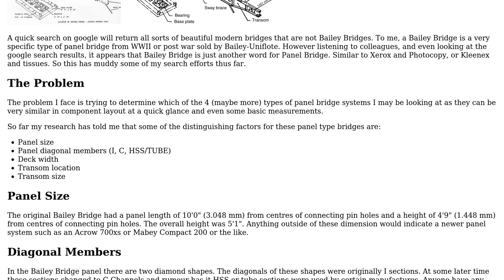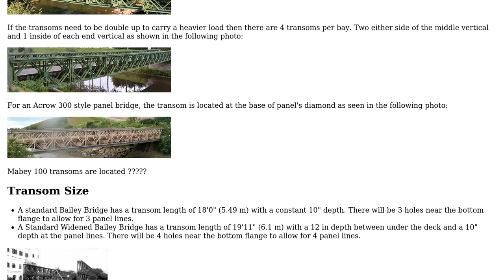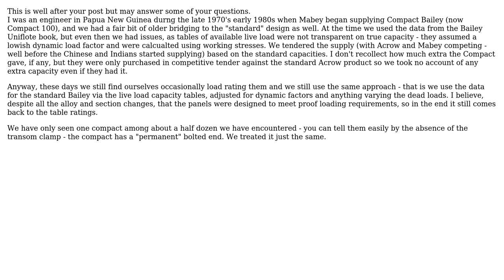Determining the difference between US Bailey Bridge, UK Bailey Bridge, Mabey Compact 100 and...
Engineering: Determining the difference between US Bailey Bridge, UK Bailey Bridge, Mabey Compact 100 and Acrow 300

With thanks & praise to God, and with thanks to the many people who have made this project possible! | Content (except music & images) licensed under CC BY-SA | Music | Images & others | With thanks to user Jim A user Forward Ed and the Stack Exchange Network Trademarks are property of their respective owners. You are responsible for your own actions.